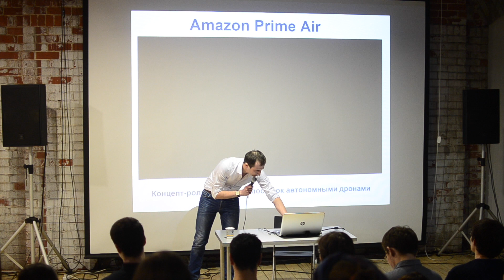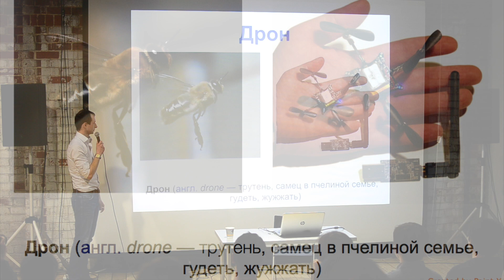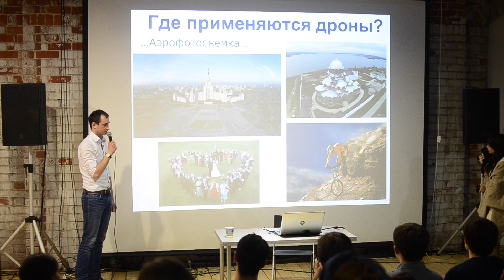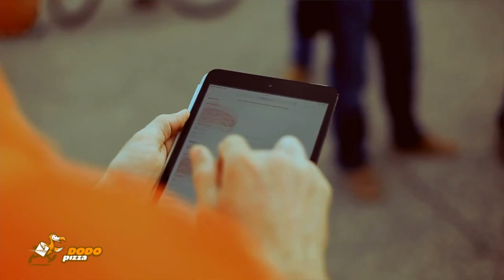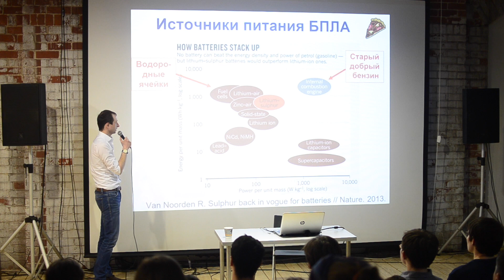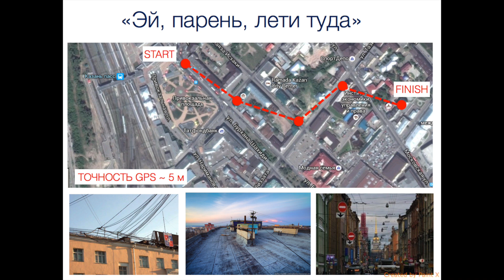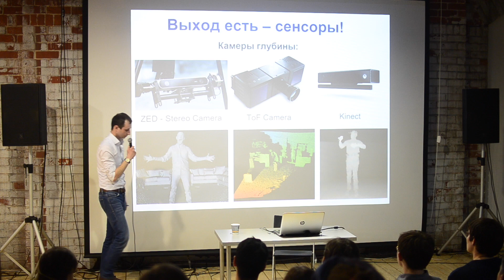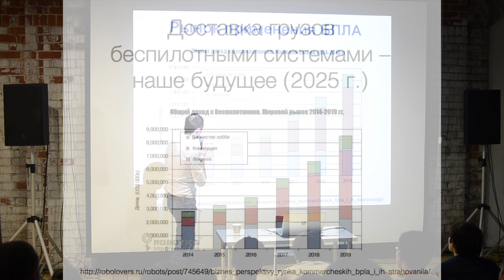Игорь Данилов - Что такое дроны и куда они летят?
Что такое летающие дроны и какими они бывают? О настоящем и будущем малой беспилотной авиации, о беспилотной доставке грузов, о превращении робота-вертолета в разносчика пиццы и о том, каким дроны видят окружающий мир, пойдет речь на лекции Игоря Данилова.